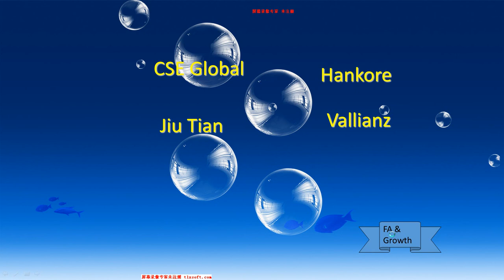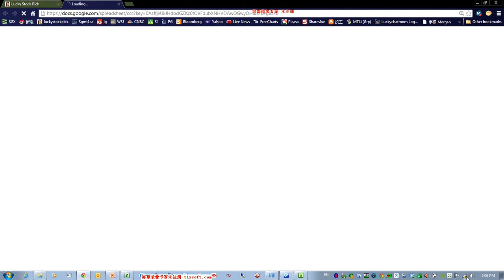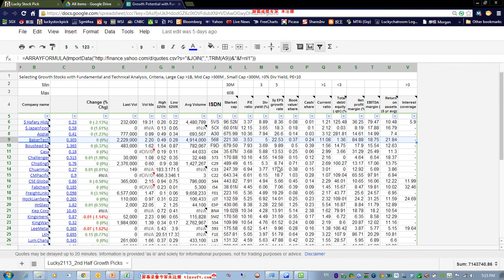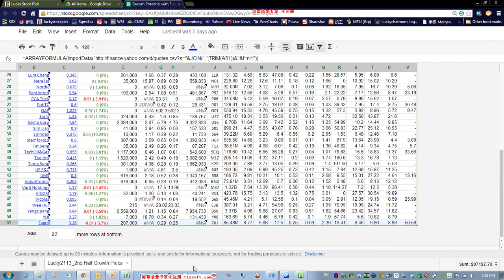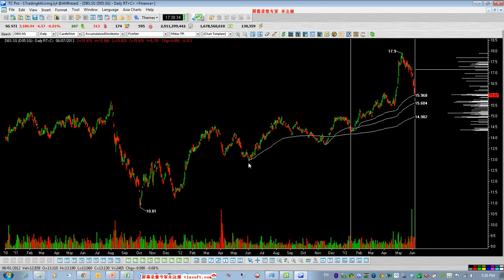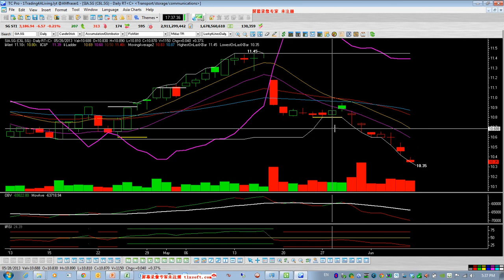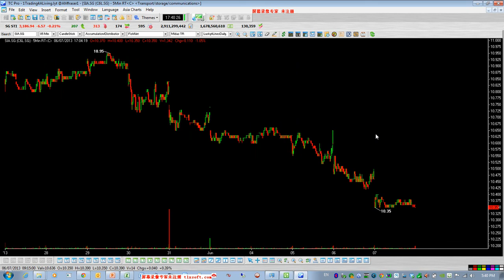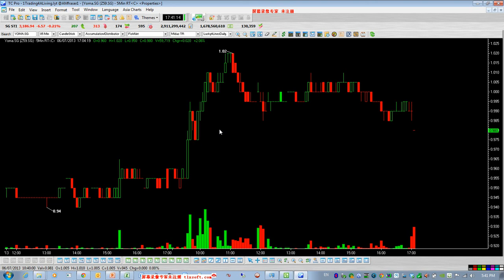an Old Video recorded on 9th Jun 2013, Many of TA+FA buy calls now over 300% gains.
SGX Day Traders --Found an Old Video we recorded on 9th Jun 2013 gathering and now is very fruitful when look back at the FA+TA counters we shared. Some have over 300% gain to date.

Benefits to Join us
Meet Pro and Full-time Traders.
See our screen and how we trade.
Share daily trading ideas before market open.
Markets debrief at 830am and 230pm.
Ask our Full-time trader question.